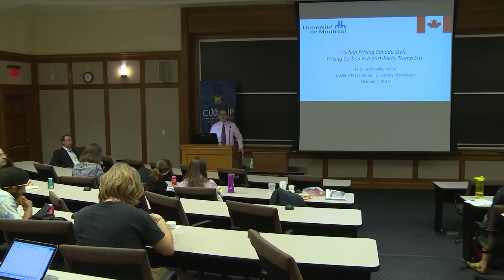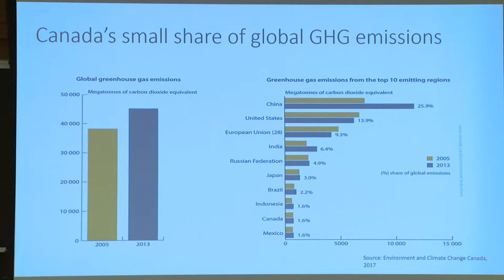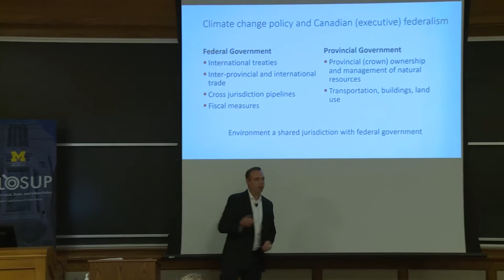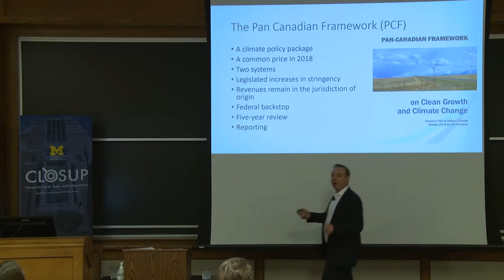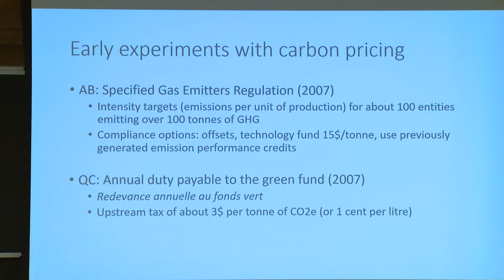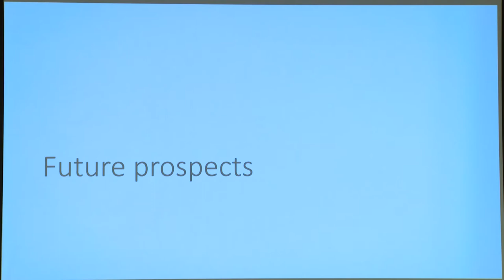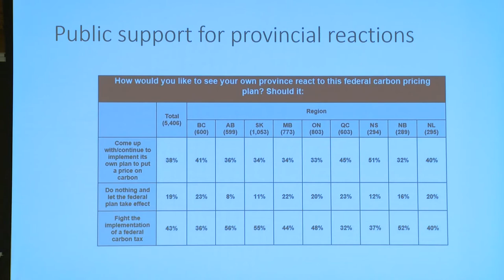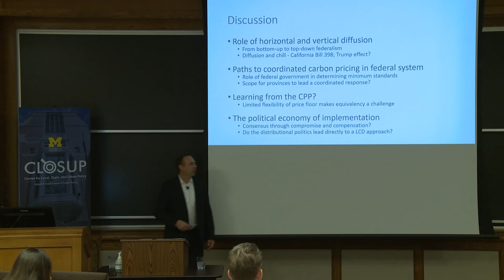Erick Lachapelle: Pricing carbon in a post-Paris, Trump era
Erick Lachapelle talks about efforts at developing a national carbon price framework at the federal level, implementation challenges, and the prospects for carbon pricing in the future. October, 2017.